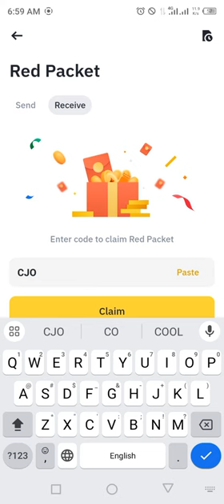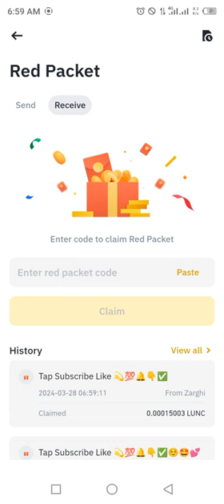Binance red packet code today | LUNC RED Packets binance 28,29 MARCH 2024